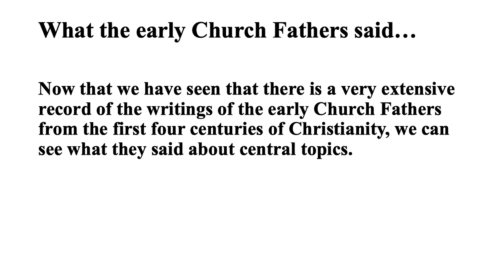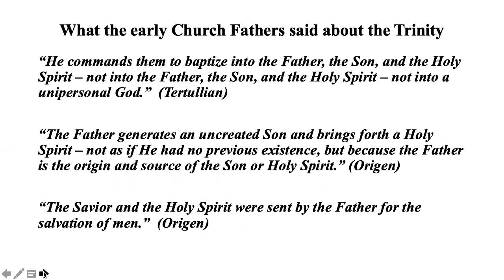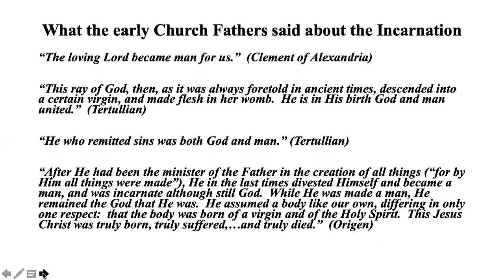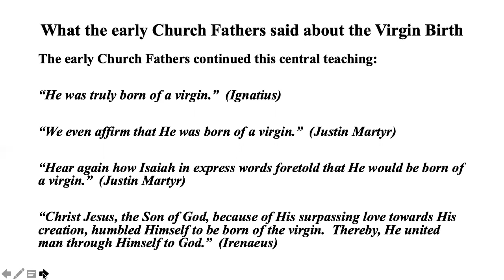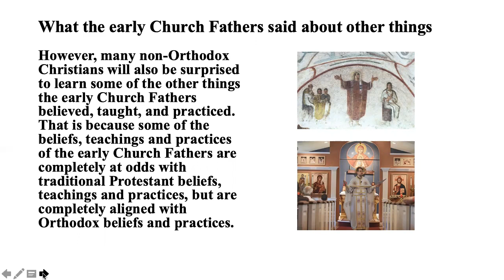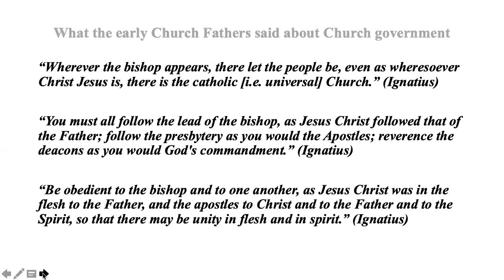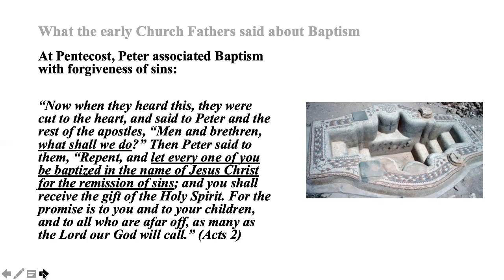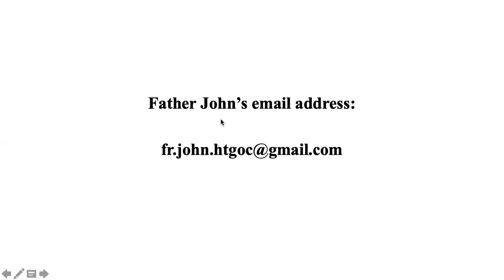Intro to Orthodoxy - Lecture 2 by Fr. John Brown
In this presentation, Fr. John Brown covers the Faith as expressed in the early years of Christianity by important Christian writers of the Early Church.